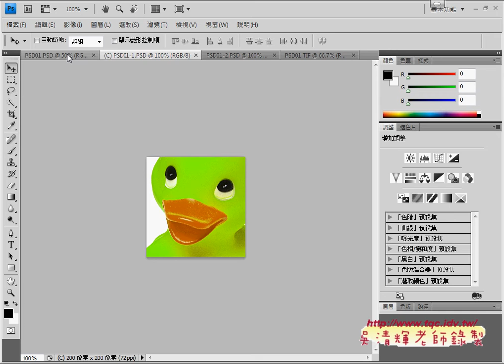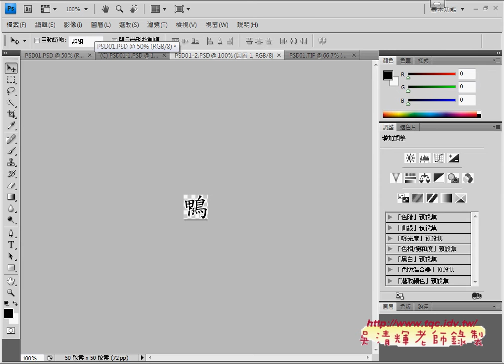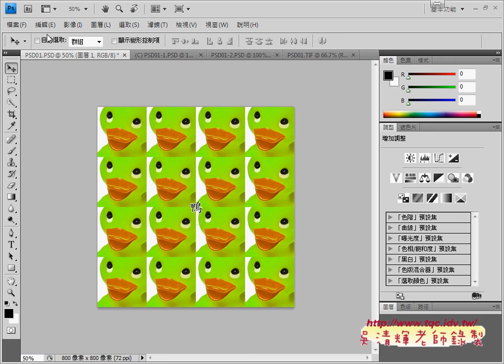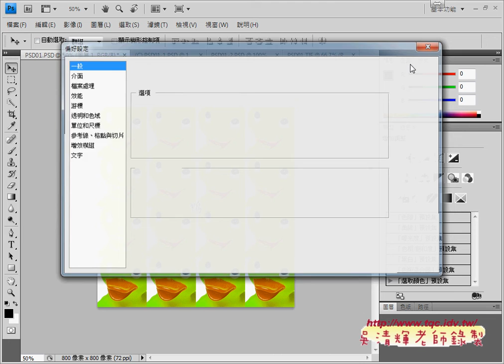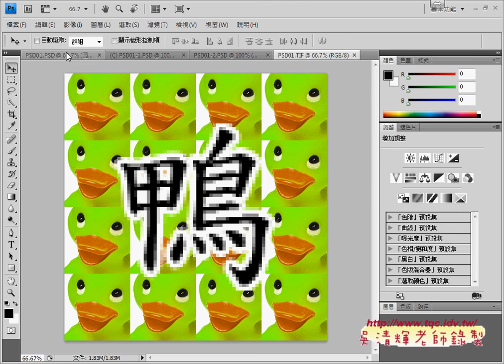04 如何在PHOTOSHOP中放大後不補差點